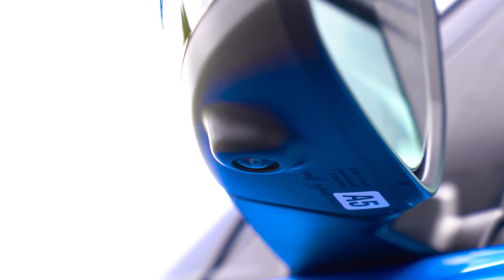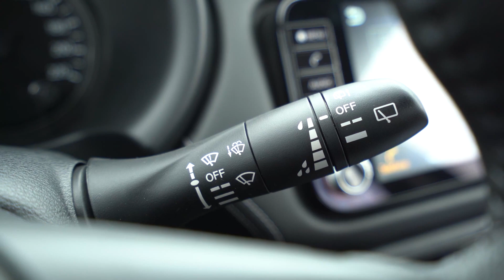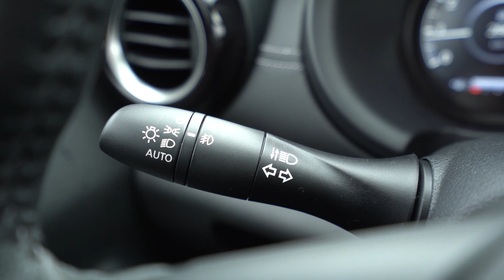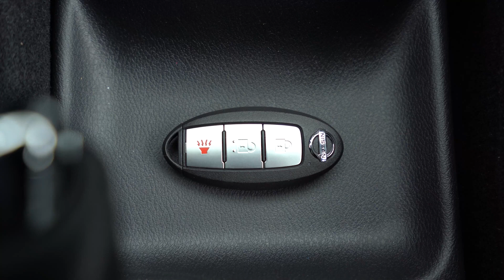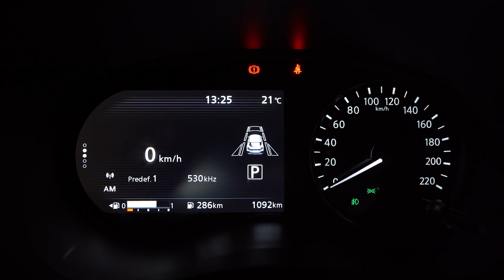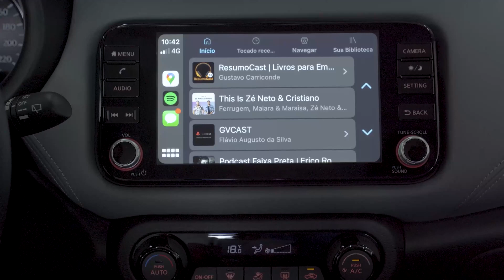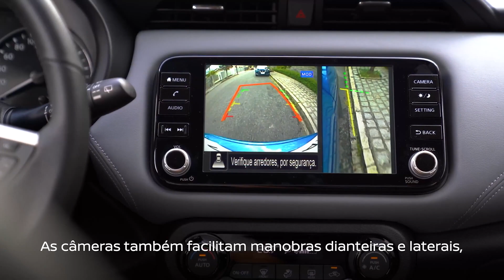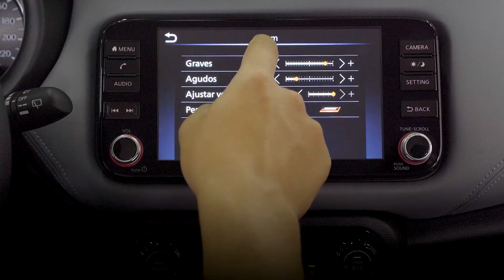LANÇAMENTO - Novo Nissan Kicks: Ative sua Atitude.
Preço da nova linha será o mesmo da versão anterior Pré-venda começa hoje com condições especiais. Carro chega às lojas na segunda quinzena de março. Modelo produzido em Resende (RJ) chega com estilo marcante e tecnologias inovadoras. Novos equipamentos e aprimoramentos de engenharia deixam o crossover ainda mais seguro e confortável. Custa a partir de R$ 90.390,
LEIA A MATÉRIA COMPLETA NO BLOG DO ARNALDO MOREIRA: